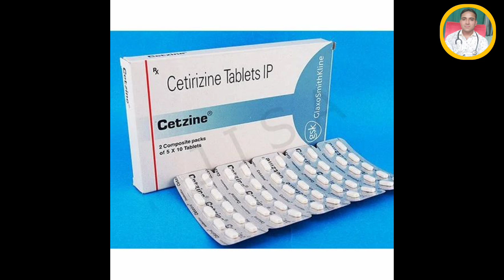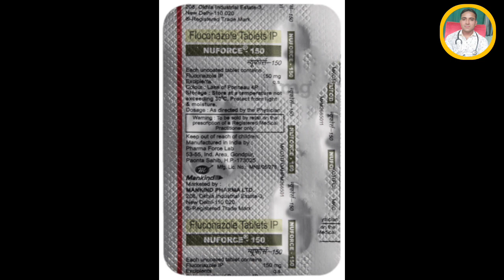दाद खाज खुजली एलर्जी की Best Medicine//7 दिन में allergy खत्म करे।candiforce